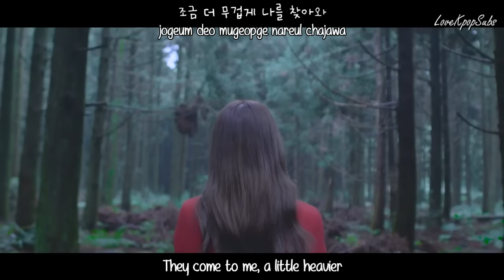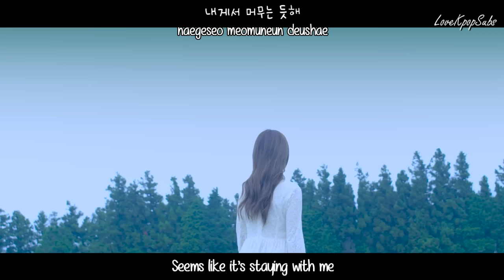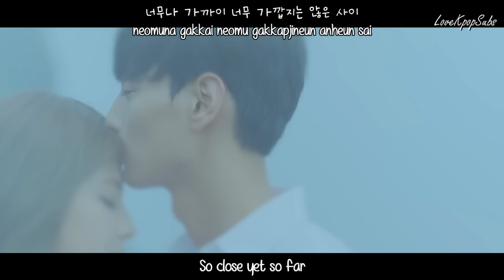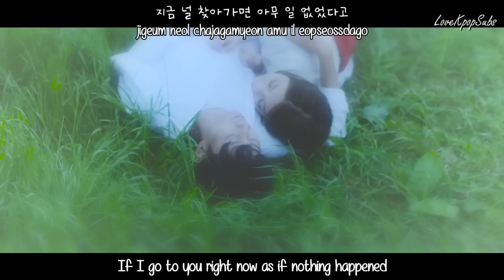Juniel - Pisces (물고기자리) MV [English subs + Romanization + Hangul] HD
Artist: Juniel
Single:  Pisces (물고기자리)

Credits
Han: Music Naver
Rom: lexilogos
Eng: popgasa